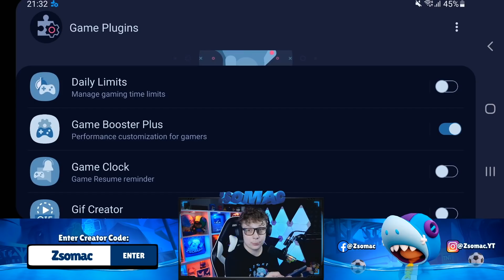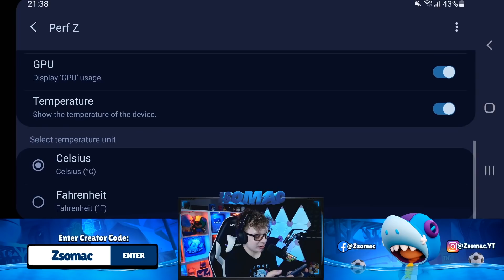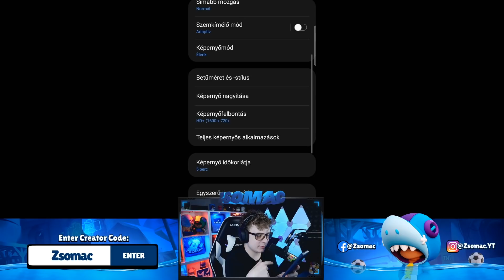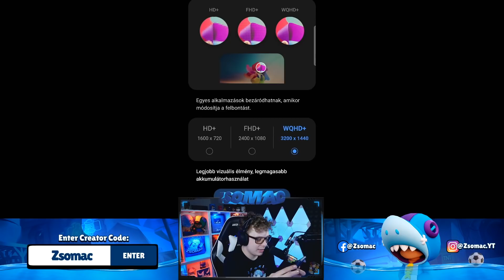Brawl Stars a LEGROSSZABB GRAFIKÁN!😡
A mai napon Zsomac megnézte, hogy milyen is a Brawl Stars a létező LEGROSSZABB grafikai beállításokkal...

0:00 Eleje
0:12 Mit fogunk csinálni?
0:54 Hogyan csináld meg te is!
1:47 Brawl Stars ROSSZ grafikán!
7:08 Brawl Stars MÉGROSSZABB grafikán!
11:39: Vége A -s termékeim és bármilyen megjelenésük hirdetés -nek számítanak.